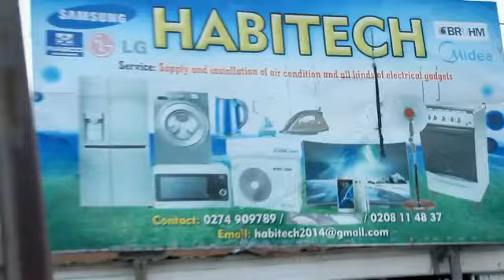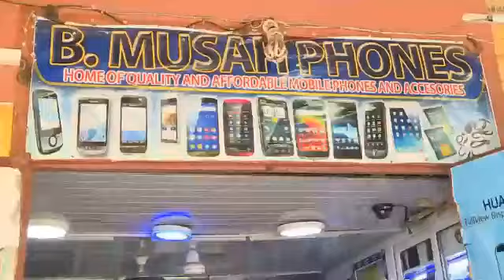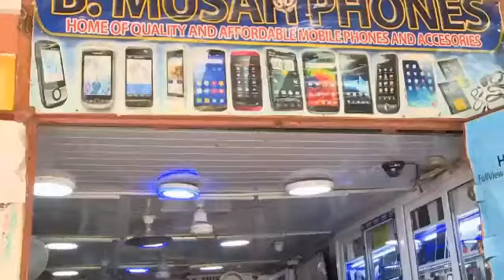IDEAL MUSLIMAHS SHOW REMEMBERANCE OF ALLAH RAHMAT SUALLAH